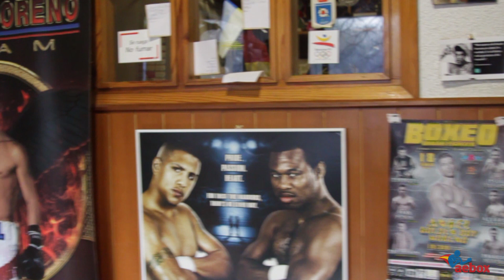AEBOX - Jose Gonzalez Ronin entrevista a Ángel Moreno